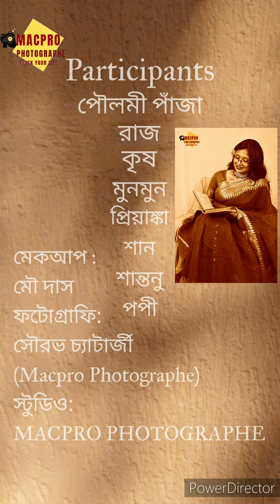শুভ নববর্ষের ফটোশুট1430